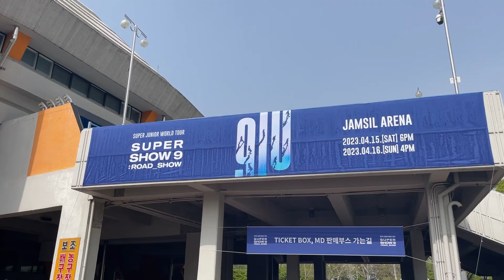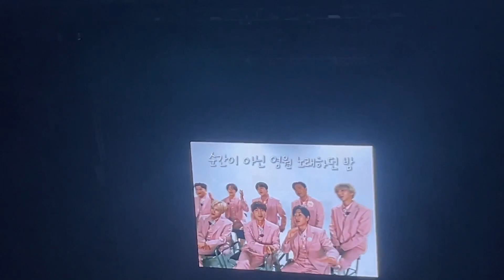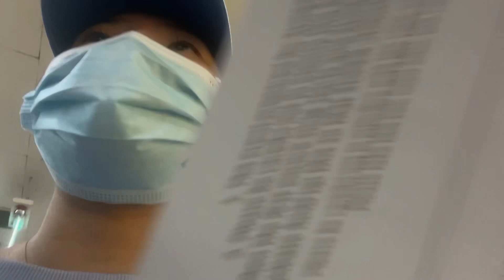[ 엘프 브이로그 no.25 ] 슈퍼쇼9 앙콘 막콘 같이 즐겨💙 | 1시간 달릴 준비해🫶🏻 | 구퍼쇼 앙콘 | 엘프로그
☁️𝒱𝒾𝒹𝑒𝑜 :: Me,  앵콜 - 숭이
💎𝐹𝑜𝓃𝓉 :: 파연카
🦒𝒩𝒶𝓂𝑒 : 성연 HS._.

짧은 후기❗️
셋리 바뀐걸 전날 다 알고 갔는데도 나올때마다 놀랐다는 사실😅
너무너무 아쉬웠던건 선예매를 했음에도 저번보다 자리가 좋지 않았다는거... 그래도 재밌게 즐겼습니다🥲🫶🏻
입장 전 돌아다닐때,
입장 후 외국어가 너무 많이 들려서 당황하기도 했고,
외국인가 싶을 정도로 정말 아쉬웠답니다🥺
암튼튼 !! 슈퍼쇼는 꼭 와야하는 콘서트🥰
시험기간으로 지쳐있었는데 스트레스 완전 해소 한 것 겉아서 기분이 좋았어요
벌써 슈퍼쇼 10이 보고싶어요ㅋㅋㅋ쿠ㅜㅜㅜ💙

+ 저번 슈퍼쇼 9때보다 더 길어진 영상을 봐주신 모든 시청자분들 감사드립니다🙇🏻‍♀️

++ 영상 빌려달라 했을때 흔쾌히 보내줘서 너무너무 고마운 숭이야😚 언니를 많이 좋아해주고 그래서 고마워🥰
항상 고마운 마음 안고 있고, 너가 주는만큼 나도 더더 보답하고 싶어져 많이 사랑해💙 너는 인정하지 않지만 귀여운 너를 만난게 너무 좋아 나는😘 ( 영상 미리 봐서 올리는 거야😏 하나라도 스포 안한게 있어야지..🤭